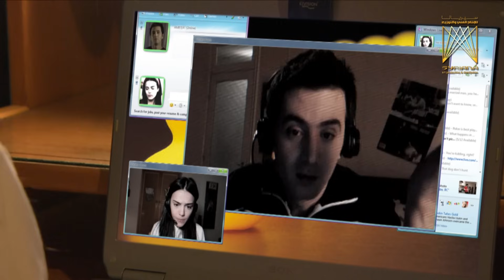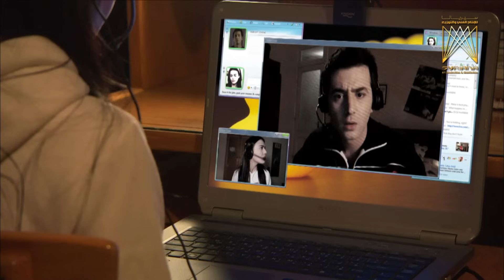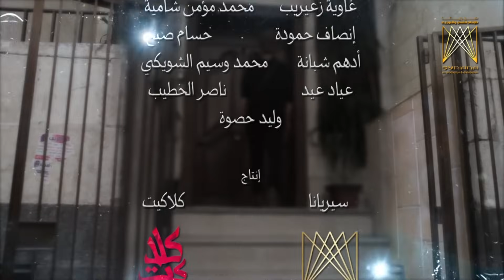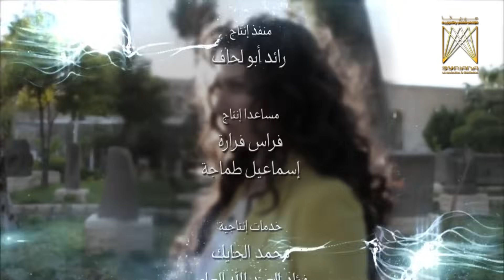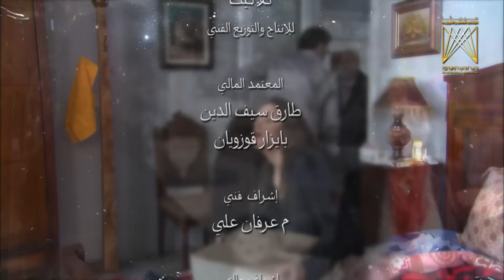مسلسل أرواح عارية ـ الحلقة 1 الأولى كاملة HD | Arwah Aarya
يتناول المسلسل مجموعة من القضايا الاجتماعية منطلقا من الأسرة بوصفها الخلية الأساسية المنتجة للعلاقات الاجتماعية والمسؤولة عن مراقبة وإعادة صياغة مجموعة المعايير والقيم.

A series of social issues emanating from the family as the main productive cell of social relations and responsible for monitoring and re-shaping the set of standards and values.

بطولة | Cast
 قصي خولي|Kousay Khouli
 سلاف معمار|Sulaf Mimar
 عبدالمنعم عمايري|Abdul Munem Amayri
  نادين تحسين بيك|Nadine Tahsin Bek
خالد القيش|Khaled Alkeish

إخراج  | Director
الليث حجو|Al Laith Hajjo

Arwah Aarya